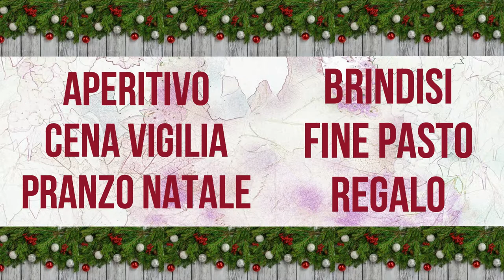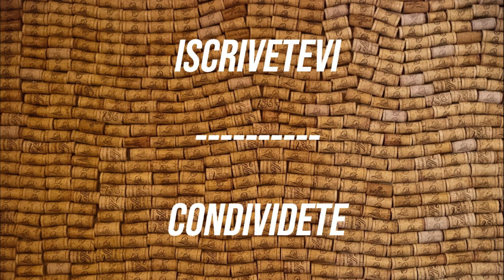CONSIGLI NATALIZI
Avete una occasione speciale per Natale e non sapete quale vino abbinare? Volete fare un regalo, ma non sapete cosa scegliere? Niente paura! DEWINE CHANNEL è qui con i suoi CONSIGLI NATALIZI!
Un video dove vi faccio qualche proposta per farvi passare delle buone feste. E, come sempre, con l'hashtag ASKDEWINE potrete dirmi la vostra!